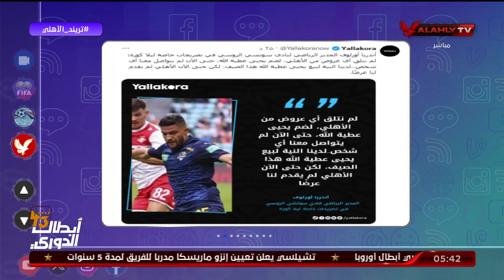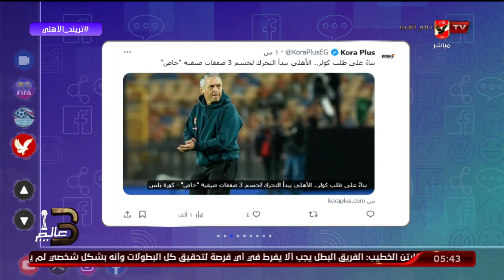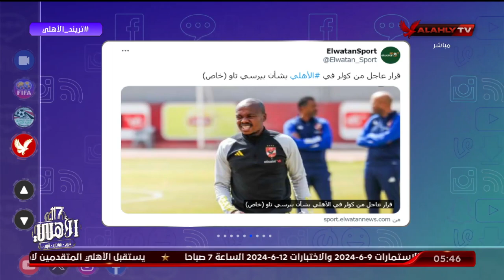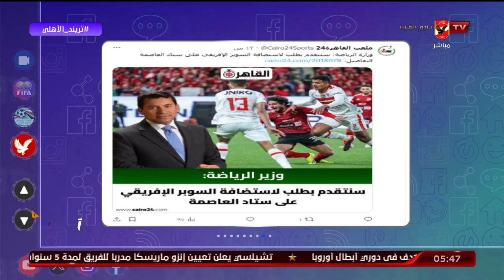جولة في أخر أخبار التريند .. بالتفاصيل مع محمد سعيد.